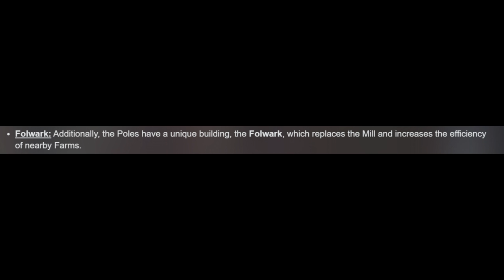FOLWARK - POLES UNIQUE BUILDING | AoE II: Definitive Edition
As preditect, the Poles have a new unique building that replaces the regular mill and is able to have perfectly placed farms around it!

The Polish unique unit is the Obuch, a brutal infantryman whose war hammer tears the armor from enemy units.

Age of Empires II: Definitive Edition - Dawn of the Dukes is the second expansion for Age of Empires II: Definitive Edition. It is set to be released during Summer, 2021, featuring unannounced new campaigns and new civilizations based in Eastern Europe. A co-op campaign feature is planned to be added.